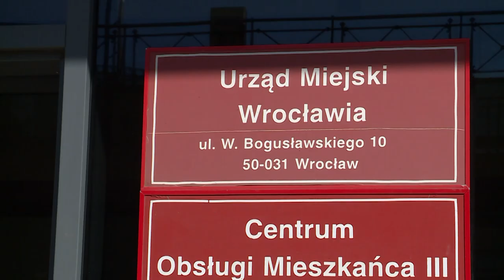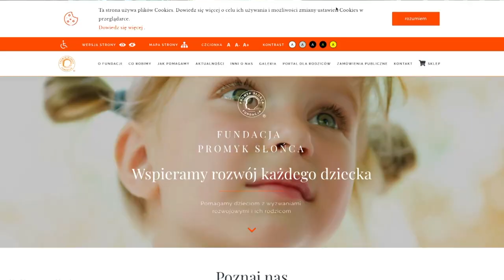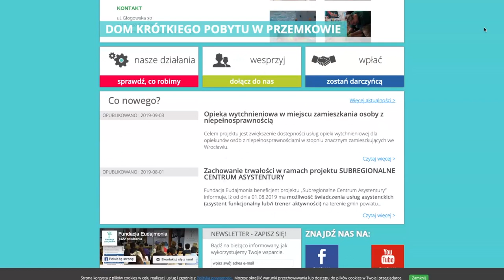Opieka wytchnieniowa - aby ułatwić życie opiekunom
Wrocław to miasto, którego włodarze dokładają starań, aby stolica Dolnego Śląska była przyjazna osobom z niepełnosprawnościami. Jednym z efektów takiej polityki jest powstanie programu opieki wytchnieniowej - w ten sposób opiekunowie zajmujący się osobami z niepełnosprawnościami mogą liczyć na chwilę wytchnienia, co zdaniem specjalistów jest niezwykle istotne dla ich relacji z bliską, zależną od nich osobą.